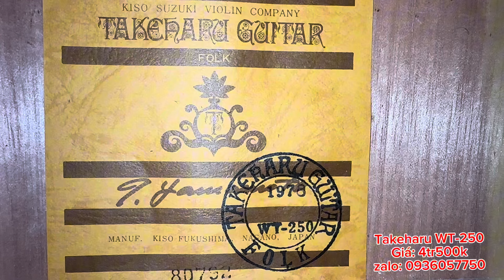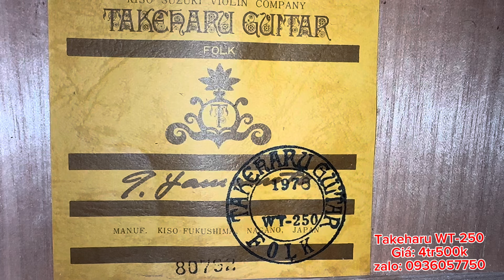Đàn guitar Takeharu WT-250 japan âm rất hay. Giá: 4tr500k. guitar Takeharu, guitar nhật 0936057750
Địa chỉ: 173 Nguyễn Thượng Hiền, phường 6, Bình Thạnh, HCM
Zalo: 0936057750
Giá: 4tr500k kèm bao, bảo hành 1 năm